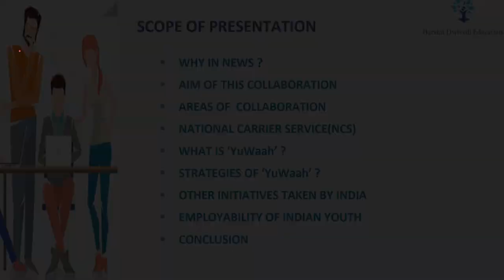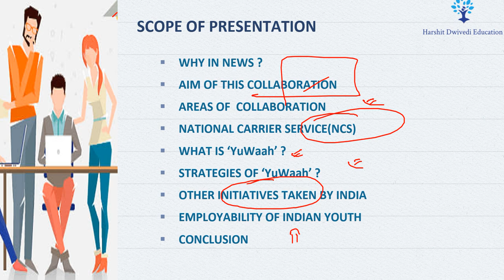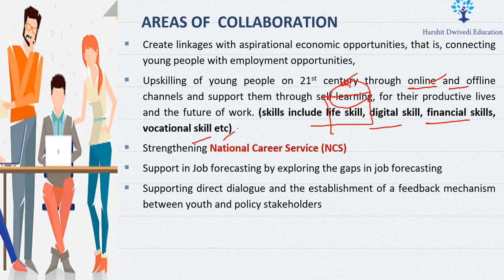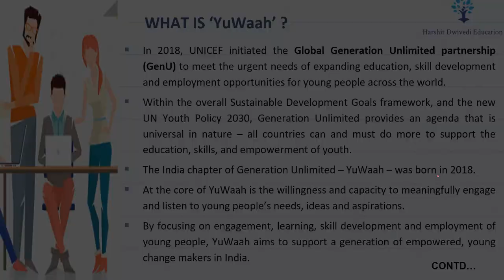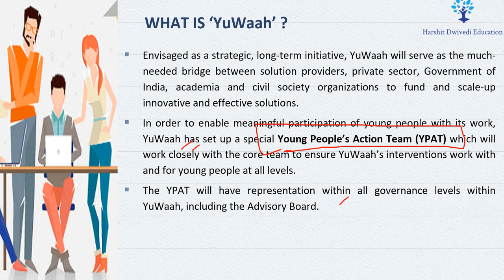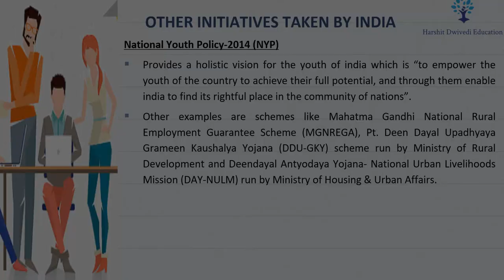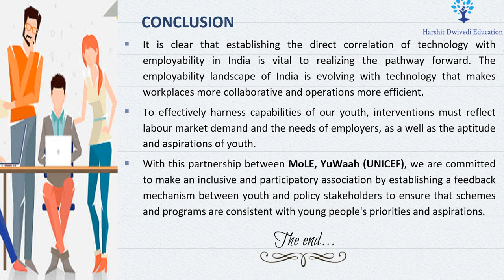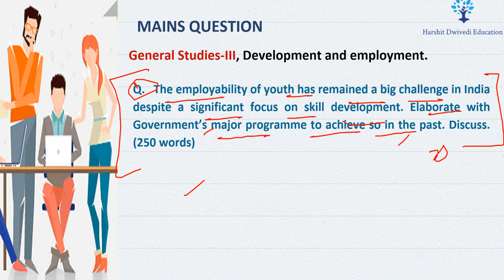Employability of Youth in India, YuWaah (Generation Unlimited) of UNICEF, Previous Govt. Initiatives